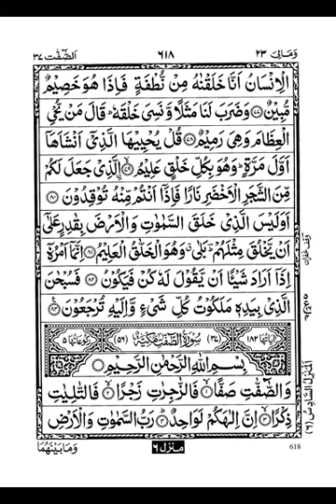surah yaseen sharif ڈسپلے کے ساتھ صرف پانچ منٹ میں سماعت کرے